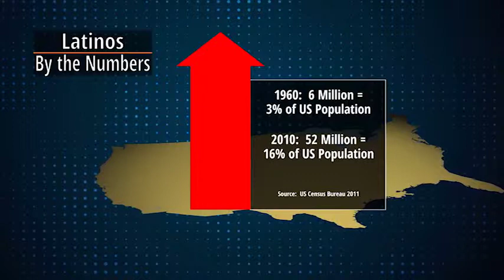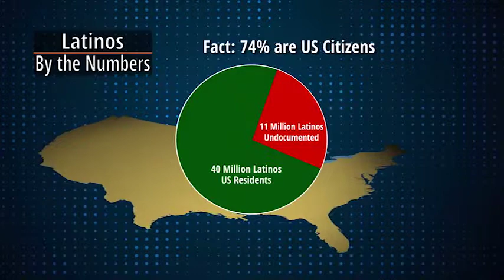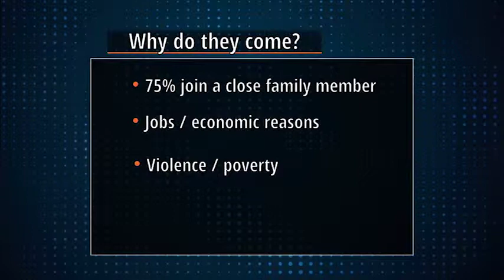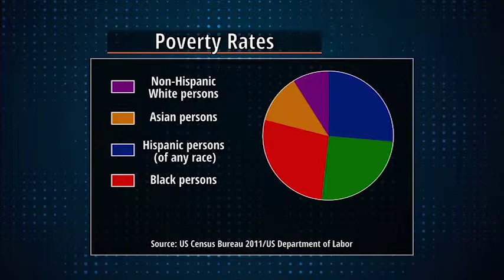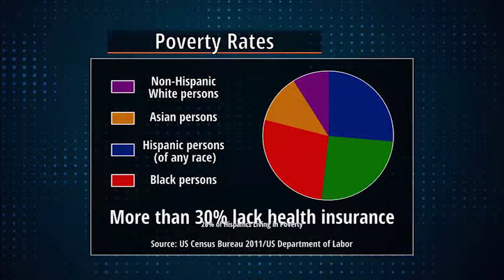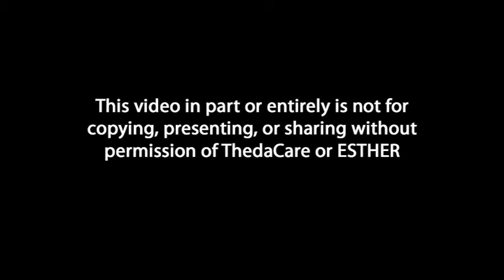Walk in Our Shoes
Interviews with and information about Fox Valley, Wisconsin, Latinos. Produced for the "Walk in Our Shoes" Latino simulation.